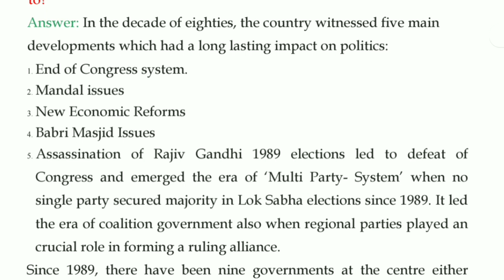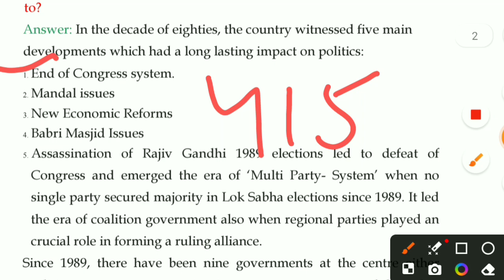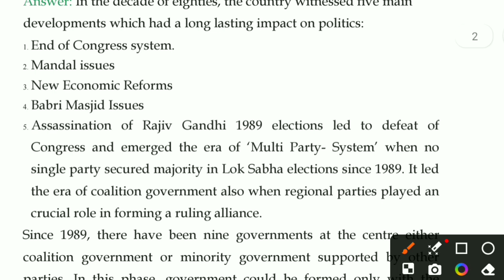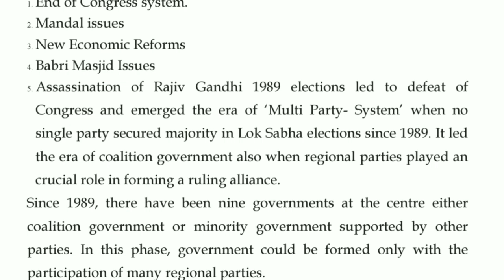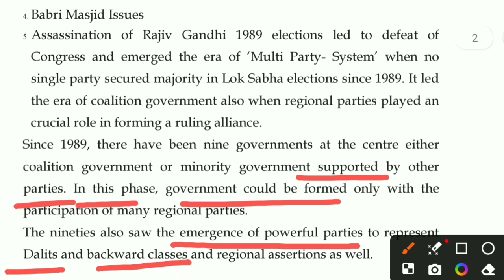Q.3. State the main issues in Indian politics in the period after 1989. What different ......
Q.3. State the main issues in Indian politics in the period after 1989. What different configurations of political parties these differences lead to?